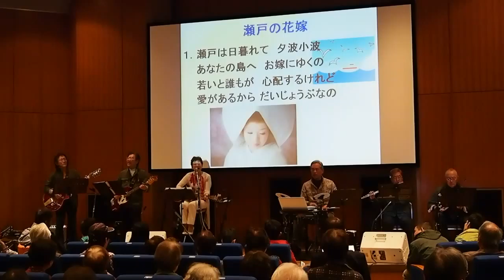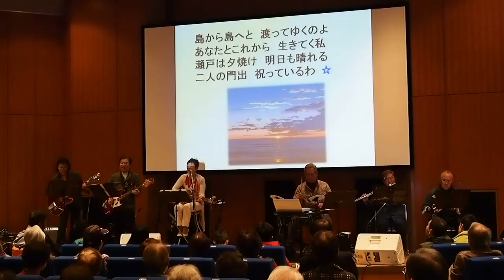ontime 20160326 10